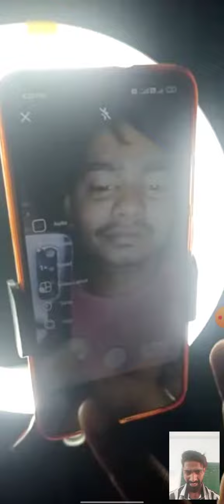Tarun darling and choreography bachi and comedy bro tho video Cal